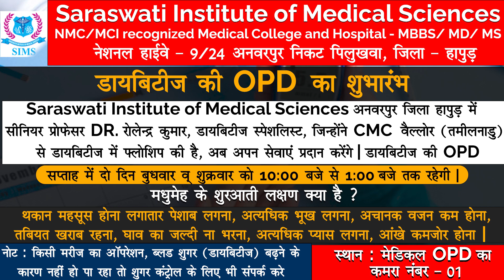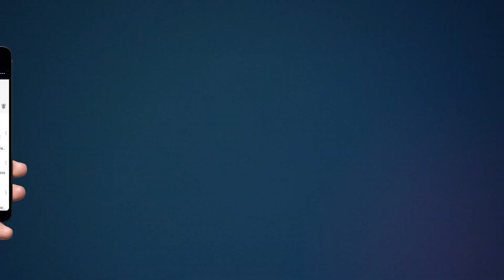सिंघु बॉर्डर पर क्यों किसानों ने अपना आंदोलन किया स्थगित ? |कितनी दिसंबर को घर बापसी | kisaan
Team :- HHN
Edit By - Rohit Sharma
Anchor :- Lalit